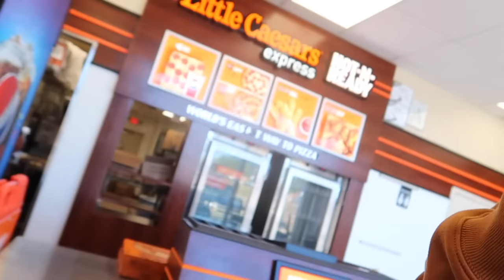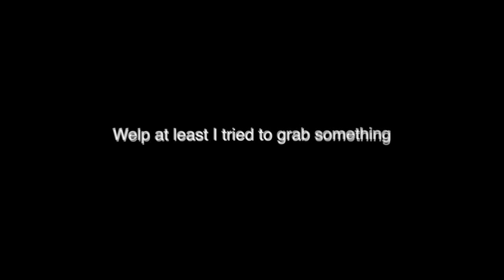She enjoyed what i did in this vlog fasure..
ALL MY VIDEOS ARE SUITABLE FOR VIEWERS AND ELIGIBLE FOR KIDS.

It only takes 10 seconds to share my video and it's FREE.